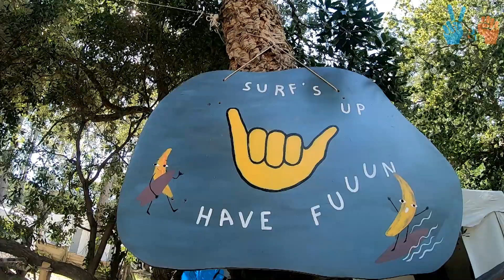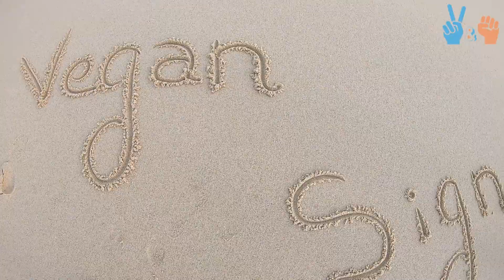La découverte du Vegan Surf Camp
[SOUS-TITRES ET HD A ACTIVER]

Nous avons le plaisir de vous montrer nos vacances au Vegan Surf Camp en Août dernier à Moliets et Maa!
Nous vous en avions parlé il y a quelques mois dans cette vidéo :

SI vous avez envie d'y aller, c'est possible de réserver dès maintenant dans la période du 30 mai au 5 septembre